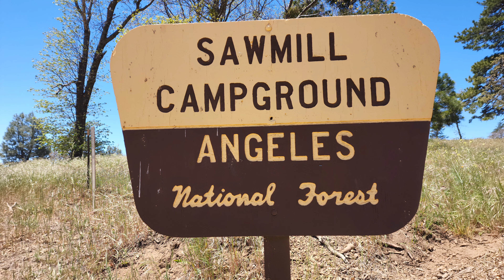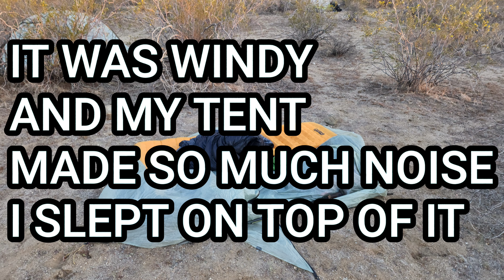PCT DAYS 47, 48 & 49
2022 PCT THUR HIKE